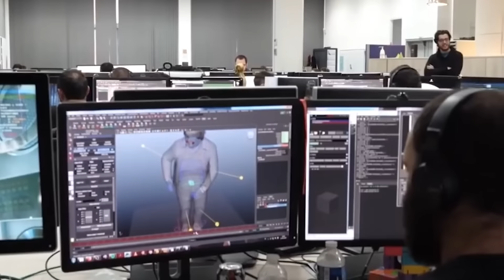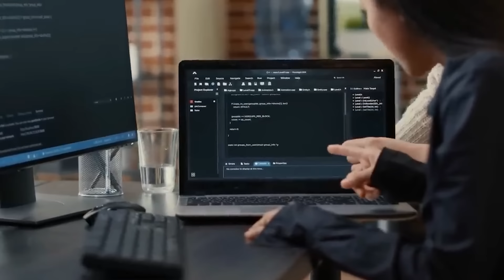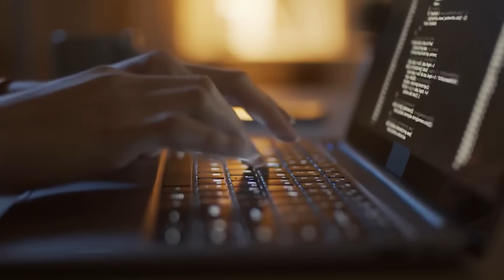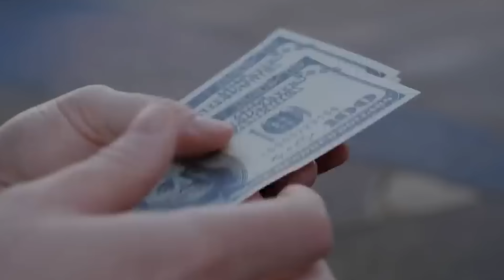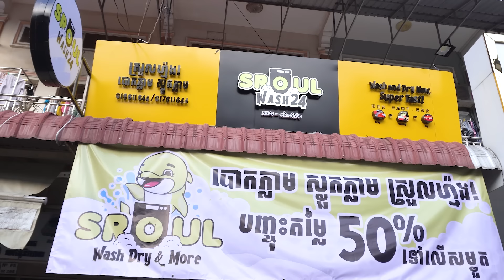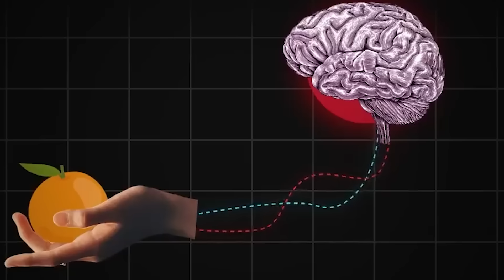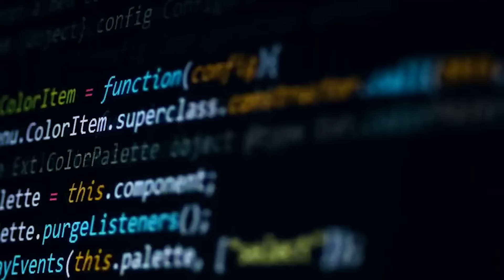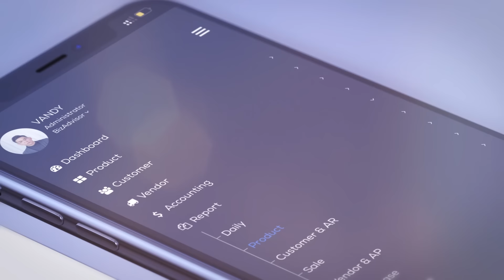មហាសេដ្ឋី​ Elon Musk ទាយថា​អនាគតមនុស្សលែងមានការងារធ្វើទៀតហើយ​ដោយសារ AI